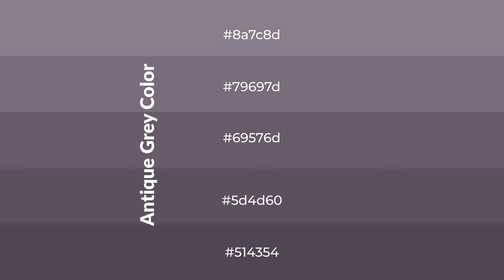Shades & Tints of Antique Grey color 69576d A Cool Violet color 5d4d60 #514354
Shades of Antique Grey color 69576d Cool Shades of Antique Grey color with Violet hue for your project!

Shades
Hex 5d4d60

Tints
Hex 79697d